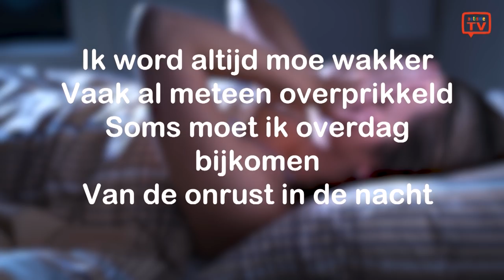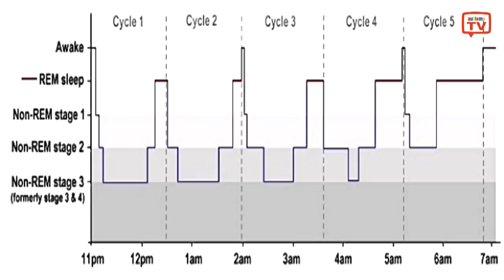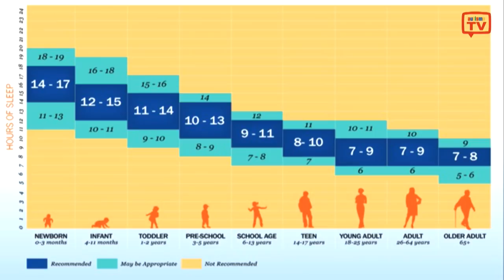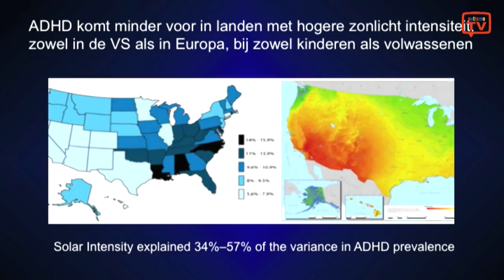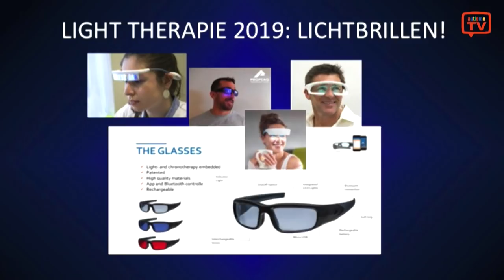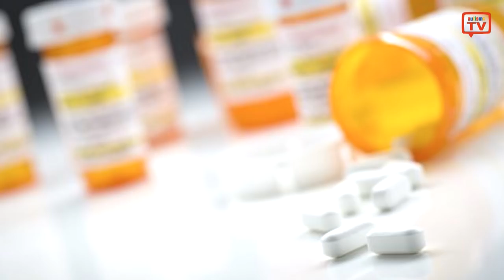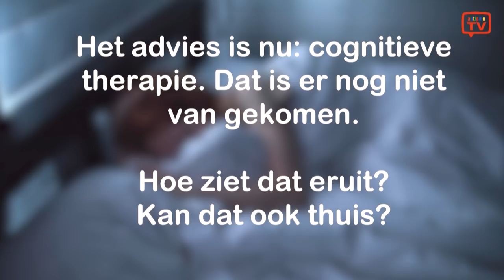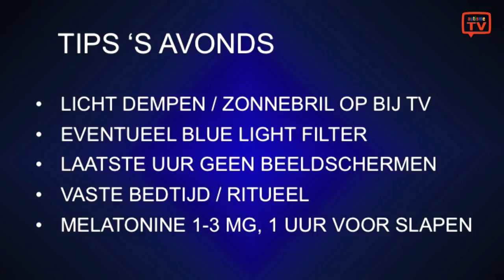Slaapproblemen aanpakken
Geschat wordt dat de meerderheid van de mensen met autisme slecht slaapt. Dat is een enorm aantal, met grote effecten op het dagelijks leven van velen.

Steeds vaker wordt vermoed dat slecht slapen wel eens de basisoorzaak zou kunnen zijn van veel psychiatrische klachten. Kortom: het is tijd dat slaap stevige aandacht krijgt. Inclusief het gebruik van Melatonine, want daar bestaan ook veel misverstanden over.

Twee psychiaters trekken nu aan de bel en zij zitten aan tafel:
- Sandra Kooij, psychiater PsyQ en Associate professor of psychiatrie VUmC
- Shalini Soechitram, kinder- en jeugdpsychiater en somnoloog (slaapgeneeskundige) bij Pluryn.

Beiden hebben veel kennis van slaapproblemen en psychiatrie en hoe je (al met simpele middelen) de slaap kunt verbeteren.

Deze uitzending is mede mogelijk gemaakt door Parnassia Groep.